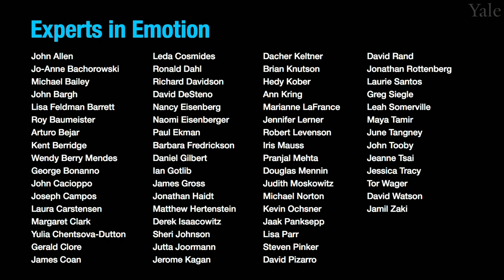Experts in Emotion 5.2 -- Marianne La France on Gender and Emotion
In this episode, Dr. June Gruber will speak about Gender and Emotion with Dr. Marianne La France from Yale University. Dr. La France will share what first got her interested in this topic and highlight a few core themes in her research. We will then hear Dr. La France share what she sees as the most exciting future discoveries in store on this subject. The interview will conclude with a few words of advice for getting involved in the field of emotion from Dr. La France.

00:00 Chapter 1. Introduction to Dr. Marianne La France.
01:04 Chapter 2. What got you interested in studying emotion?
02:19 Chapter 3. What are the central discoveries of your work?
19:49 Chapter 4. What do you see in store for the future of emotion?
21:53 Chapter 5. What is your advice to viewers?